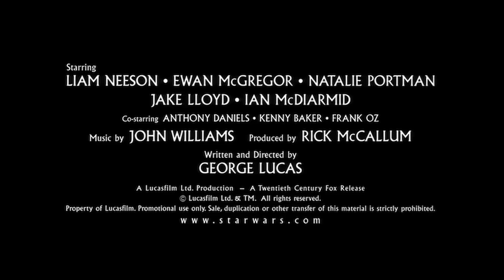Star Wars Episode I - The Phantom Menace (1999) | Official Trailer | HD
The film begins with an opening crawl saying that the Galactic Republic is in a period of decline in the last few years. In response to a taxation on trade routes, the Trade Federation organizes a blockade of battleships around the planet of Naboo. Supreme Chancellor Finis Valorum dispatches two Jedi Knights, Qui-Gon Jinn and his Padawan (apprentice) Obi-Wan Kenobi, to negotiate with Trade Federation Viceroy Nute Gunray to end the blockade route.

HD MOVIE SOURCE DOES NOT OWN THE RIGHTS TO THIS VIDEO.